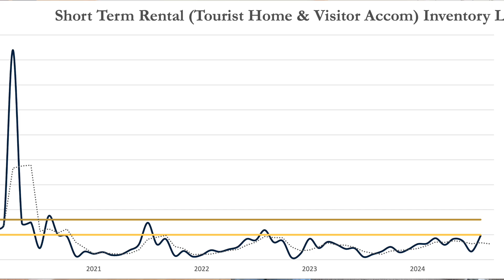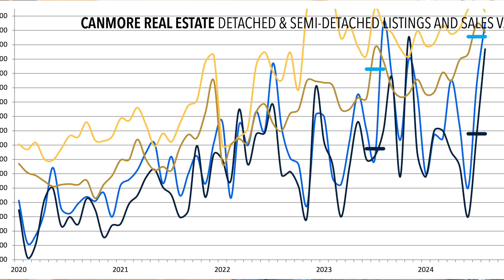Fall 2024 Canmore & Bow Valley Real Estate Market Update | Trends, Insights, and Opportunities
Join us for an in-depth look at the Fall 2024 real estate market in Canmore and the Bow Valley. We cover the latest trends, including rising inventory levels, current market conditions, and a detailed analysis of luxury home sales. With active listings up year-over-year but still below historical averages, we explore what this means for buyers and sellers in today’s market.

From seasonal patterns to the ongoing demand for primary residences and weekend getaways, this update provides valuable insights into the evolving landscape of Canmore real estate.

Whether you're looking to buy, sell, or simply stay informed, this video offers a comprehensive overview of the current market dynamics. Don’t miss the opportunity to learn more about the Canmore & Bow Valley real estate market.

For more information or to discuss your real estate needs, get in touch with us today!

📈 Topics Covered:

Current inventory and sales data
Historical trends from 2002 to 2024
Luxury home sales analysis
Market trends: seller's, balanced, and buyer's market
What it means for buyers and sellers